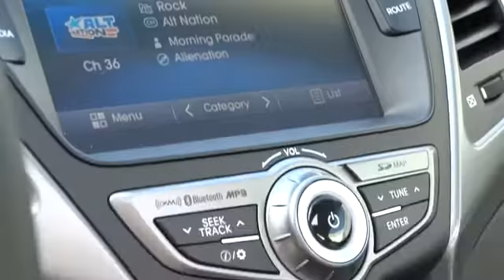2014 Hyundai Elantra Coupe Carson City, Reno, Northern Nevada, Susanville, Sacramento H243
2014 Hyundai Elantra Coupe  - Stock#: H24332 - VIN#: KMHDH6AH7EU025765